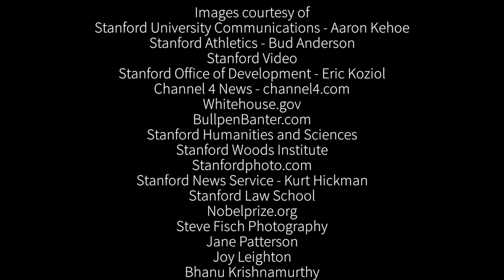Stanford Year in Review 2013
A look back at 2013 highlights and accomplishments at Stanford University